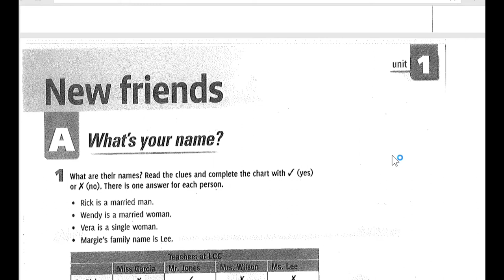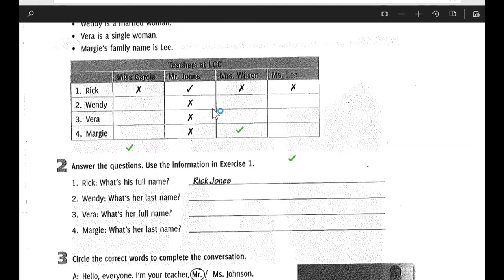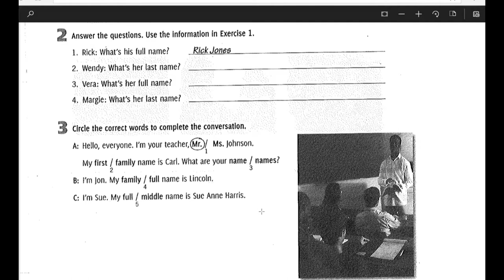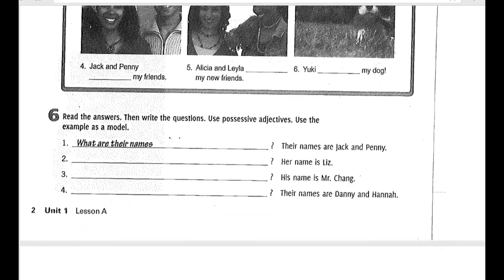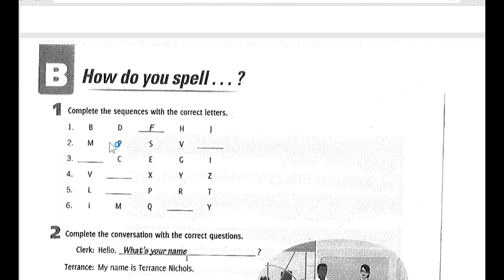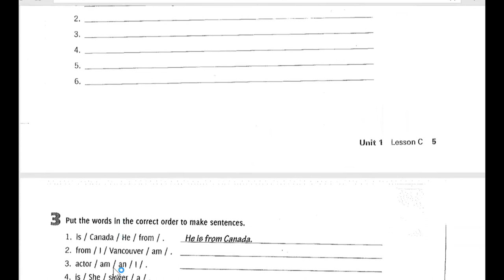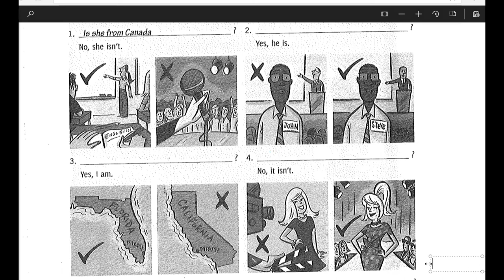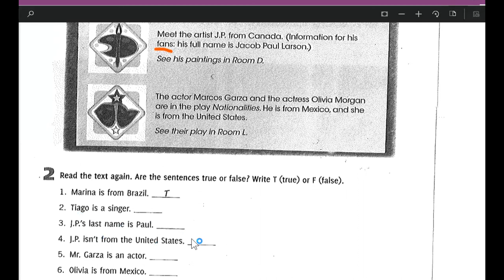Level 1. Unit 1: Workbook ( New friends ) | កែលំហាត់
Correcting students' workbook with explanation.